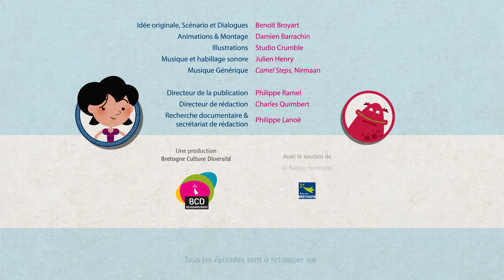Retour à Plopland - Solenn et Plop épisode 13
Solenn et Plop se promènent au milieu d’une lande de bord de mer. C’est l’occasion pour la jeune fille de présenter à son ami ce nouveau paysage breton. Mais une drôle de surprise attend nos deux héros.